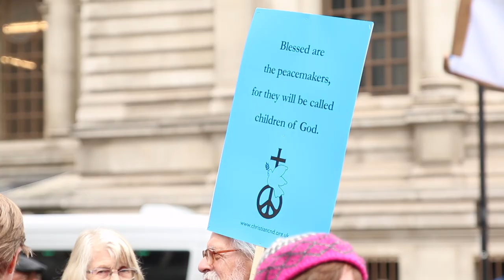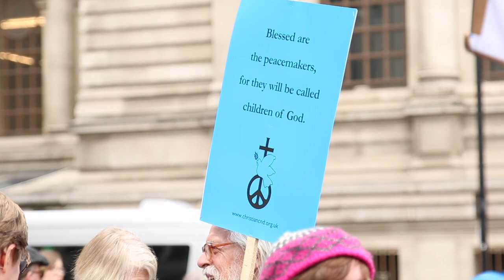No to Celebrating Nuclear Weapons in Church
Fellowship of Reconciliation's John Cooper explains why celebrating weapons of mass destruction in a Christian church is simply wrong.

Music by Pavane - Digital Juice - permission for use in this video has been secured